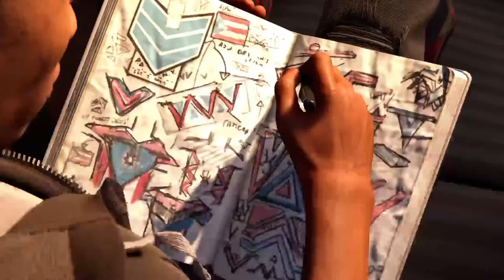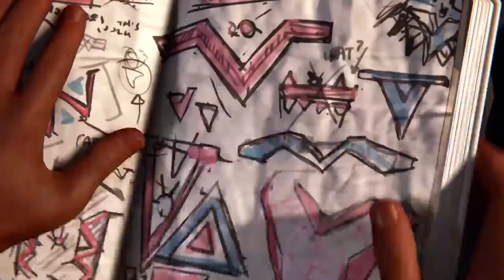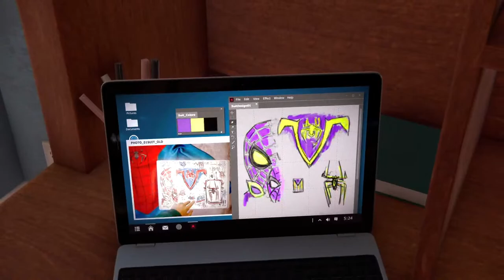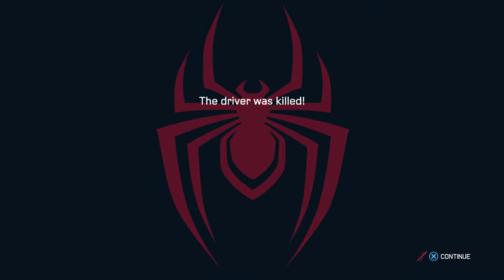theChildrenSociety Spiderman Miles Morales24 Hours of gaming in July for The Children's Society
I will Raising money for The Children's Society gaming for 24 hours in July